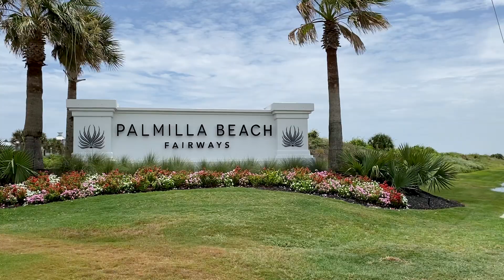Port Aransas 2024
We got hit by Hurricane Beryl. The day after we got our power back... we headed for the beach at Port Aransas. Palmilla was a great place to stay. Great food at Snoopy's, Trout Street, Grumbles, and Dylan's Pizza.